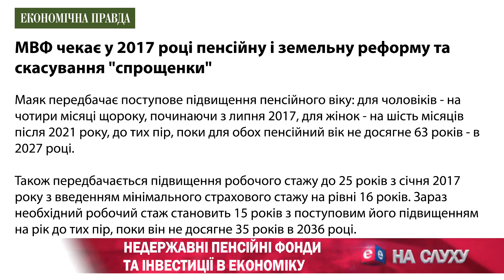На слуху: Сергій Брагін (24 01 2017)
На слуху. Телеканал Ера